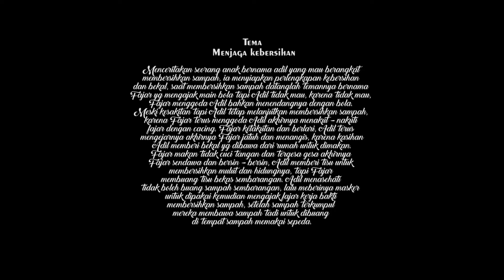4. Peserta FLS2N SD 2021 KEC KUDU - PANTOMIM - SDN MADE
Peserta FLS2N SD 2021 KEC KUDU - PANTOMIM - SDN MADE